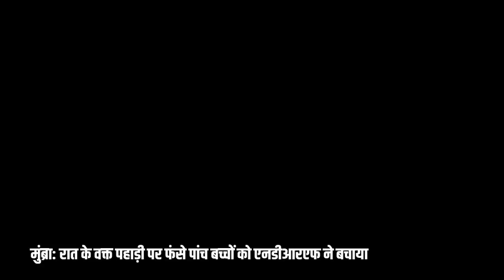Mumbra डैम की पहाड़ी पर फंसे 5 बच्चे , खेखड़ा पकड़ने गए थे बच्चे | News14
News14 Bhiwandi :-
News14 bhiwandi covers the latest news in politics, Crime , Social,

 न्यूज़ 14 भिवंडी ,यह न्यूज चैनल भिवंडी का एक लोकप्रिय हिंदी न्यूज चैनल है, चैनल पर भिवंडी और उसके आस पास के इलाको की सभी खबरों को जगह दी जाती है,सामाजिक,धार्मिक , राजनीति, मनोरंजन, व्यापार और खेल के अलावा सभी खबरों को जगह दी जाती है ।

Your quaris:-
bhiwandi news today
bhiwandi news live
bhiwandi news channel
bhiwandi news live 2024
bhiwandi news live today
bhiwandi news mahapoli
bhiwandi news hindi
Loksabha election 2024
Bhiwandi loksbha election 2024
Nala safai
Bhiwandi crime branch
Mhila se loot
Cyclone 2024
Hukka Parlour
Bhiwandi hukka Parlour par karwai
Bhiwandi Nala Safai
Bhiwandi Lok Sabha election 2024 Exit Poll
 सुरेश महात्रे उर्फ बाल्या मामा के जीत की उम्मीद
Bhiwandi me illegal school
Nala Safai
Nala Safai me भ्रष्टाचार